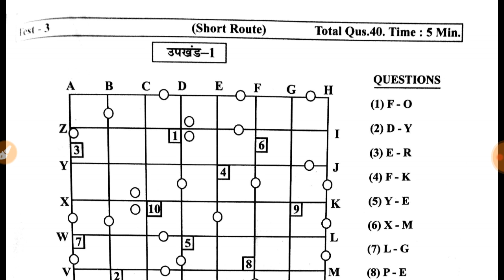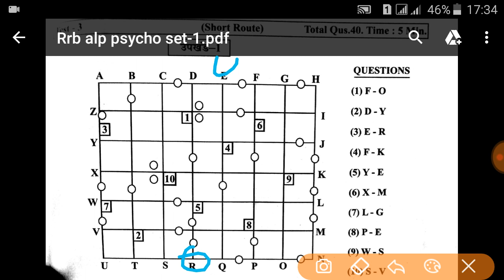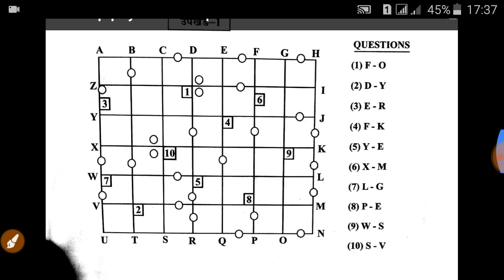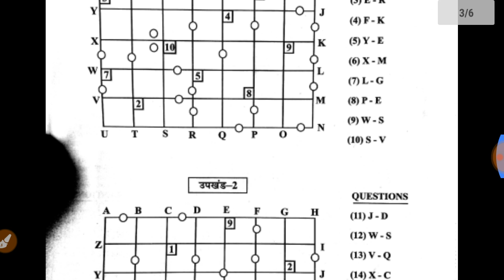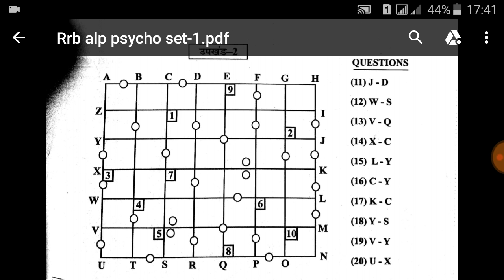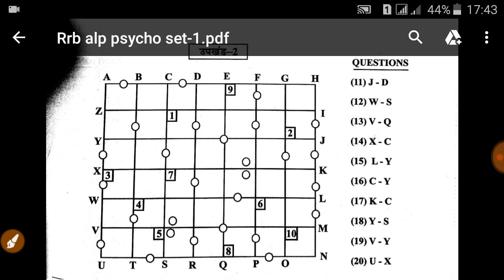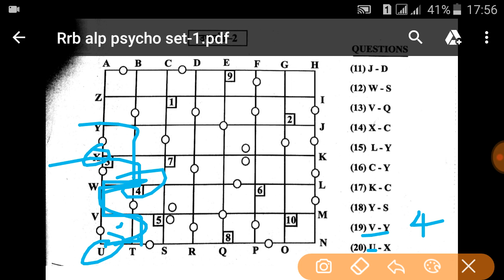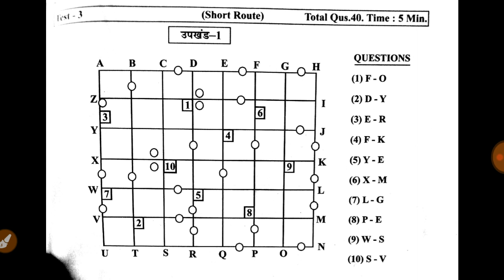Railway Alp Psycho (Short Route) best Trick